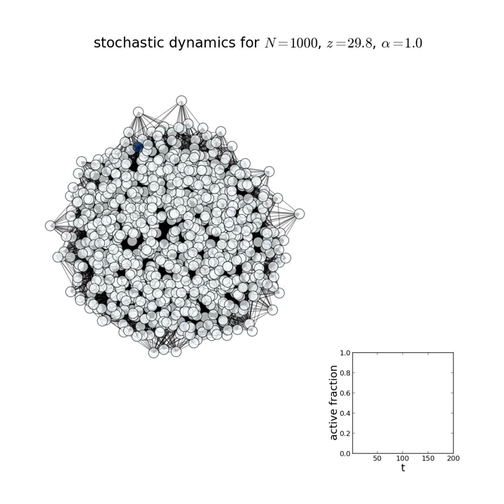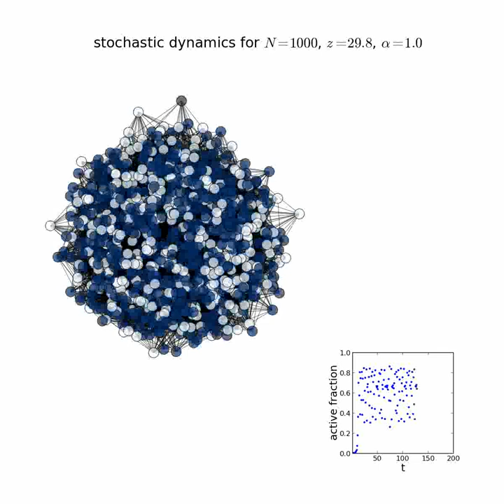LIC: 6_FG-SR_N1000_kavg30_alpha1_chaos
Limited Imitation Contagion (LIC) dynamics on a fixed graph with a shared stochastic (tent map) response function. Average degree = 30, update synchronicity parameter alpha = 1. The macroscopic behavior is chaotic.